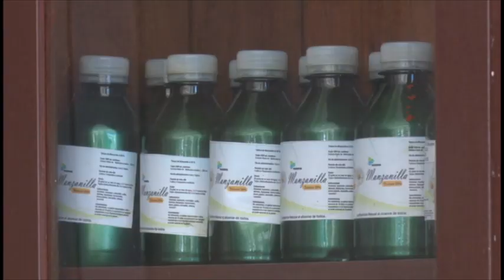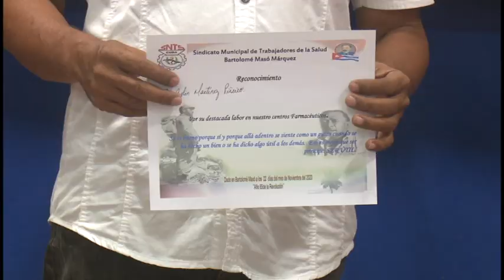Bartolomé Masó sede del acto provincial por el Día del Farmacéutico Cubano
Ese montañoso territorio es líder en la producción de medicamentos naturales, gracias al empeño de los trabajadores del centro de medicina natural y tradicional, quienes ante las dificultades, buscan disímiles variantes para garantizar la estabilidad productiva de jarabes, melitos, lociones desinfectantes, y otros productos.